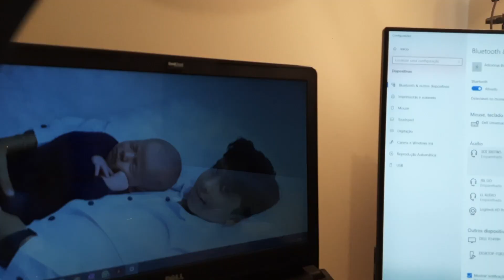Dia 12/21 - Perfeccionismo - Million Club - Pablo Marçal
QUER FALAR COMIGO AGORA?  LINK do whatsapp ABAIXO!

Eu me chamo Rafael Recidive, sou especialista em resgatar famílias por meio da educação financeira.

Comigo aqui no meu canal, vamos aprender a administrar a sua riqueza e a ter mais qualidade de vida.

finanças,finanças pessoais,dinheiro,dívidas,empréstimos, crédito,família,casal,casamento,finançaspessoais,orçamento,planejamentofinanceiro,planejamento,crédito,consignado,score,investimentos,investir,investidor